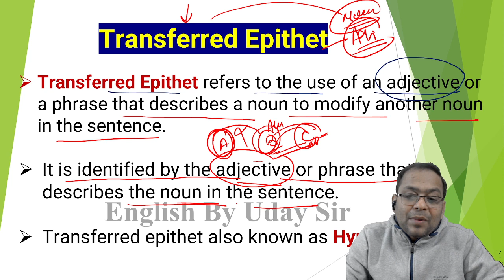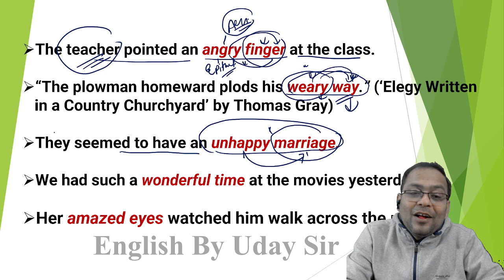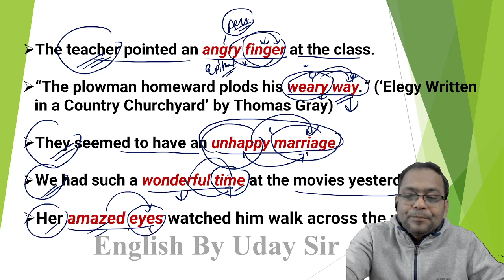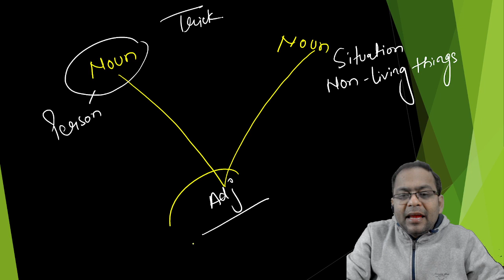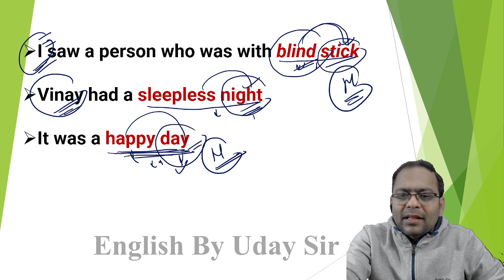TRANSFERRED EPITHET II Figure of Speech English Literature II Literary Terms UP TGT PGT KVS DSSSB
PGT ENGLISH BEST CLASS

Welcome to English By Uday Sir Channel, your one-stop solution for all TGT PGT DSSSB LT GRADE ENGLISH Exams, I will  be teaching you daily on this channel. We will cover the entire syllabus, strategy, updates, and notifications which will help you to crack the UP TGT/PGT ENGLISH 2022exams.